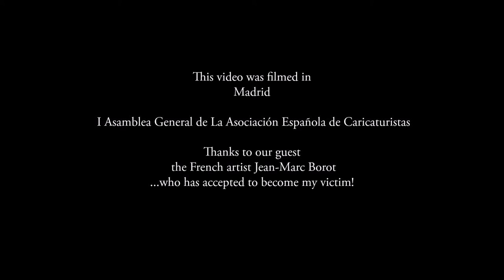watercolor Illustration - caricature - by Leonardo Rodriguez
Este es un video resumen de como se hace una caricatura en vivo usando acuarela.  En este caso aplicado a la caricatura de un amigo y colega francés Jean-Marc Borot...espero les guste.